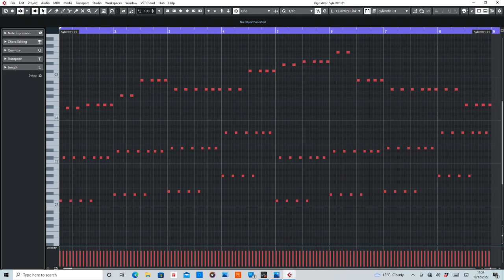Angel (Ralph Fridge) MIDI [Main Lead] Rearranged by De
MIDI section of Angel (Send Me An Angel) by Ralph Fridge)

Equipment used:
Cubase Artist10
Sylenth1